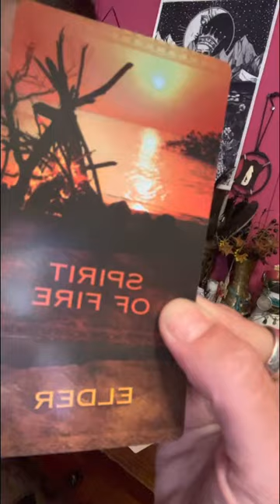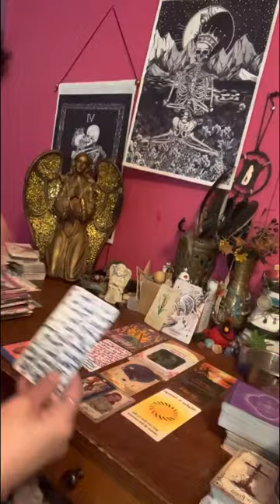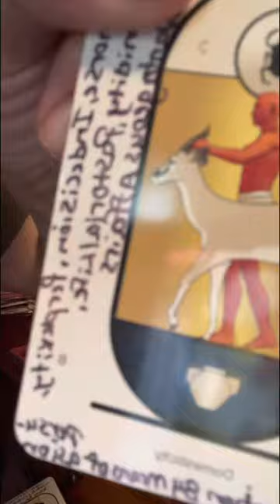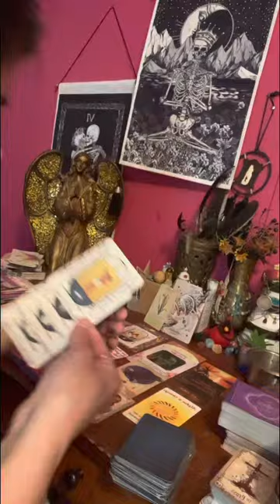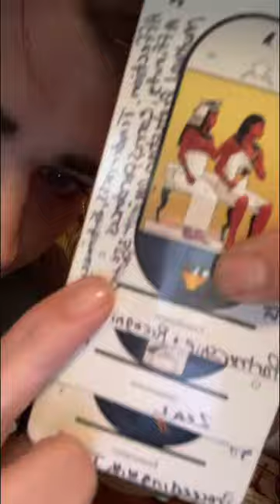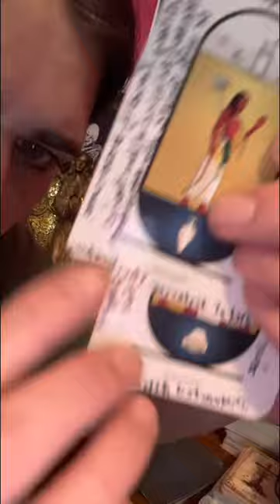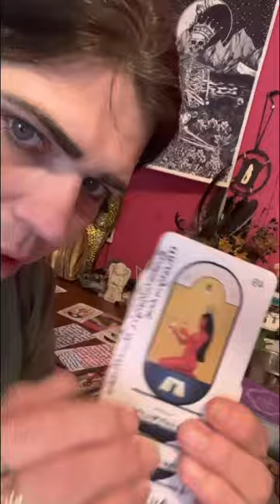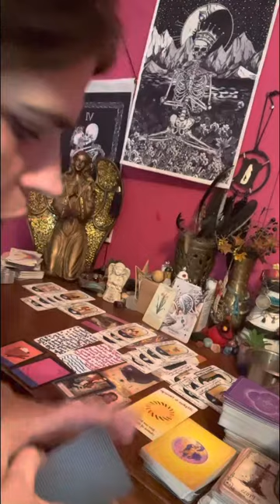Egyptian 🧩time Aquarius ♒️ they said you were a 👩🏻 scorned but spirit is spitting out the truth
Please like 👍 subscribe & share my videos if you want to help me & my way of doing get around I love ❤️ every one & hope you will like 👍 what I do in my practice..

⚠️⚠️🧩time is MY CREATION I MADE IT WITH MY OWN TWO HANDS 🙌 & NOBODY CAN TAKE MY WAY AWAY FROM ME BECAUSE SPIRIT IS WITH ME & IM FINALLY ABLE TO PROVE TO YOU ALL THAT ITS TRUE